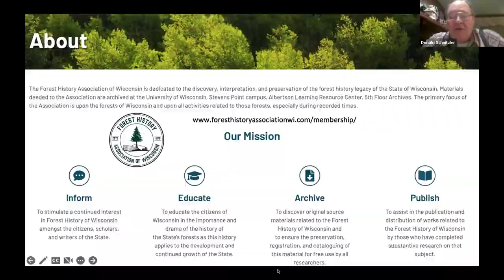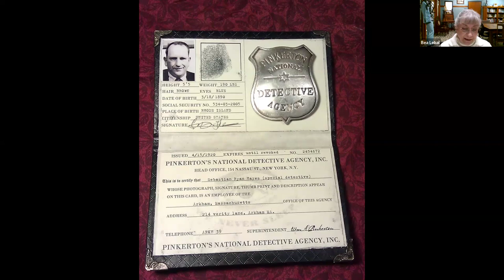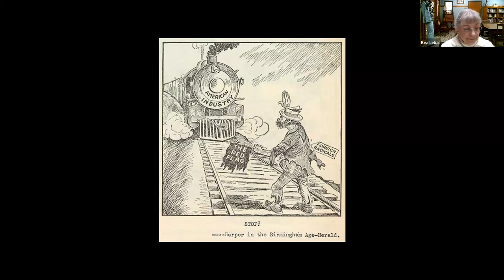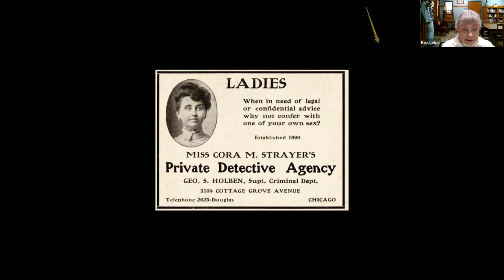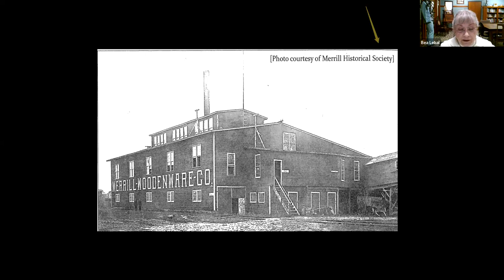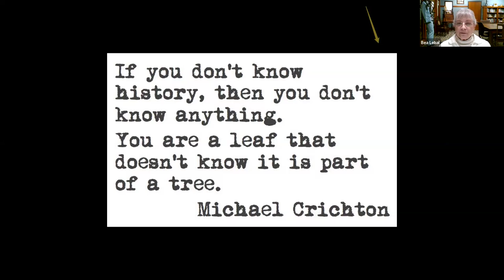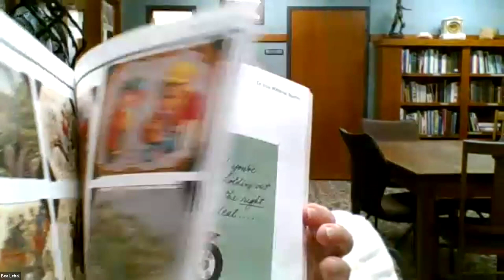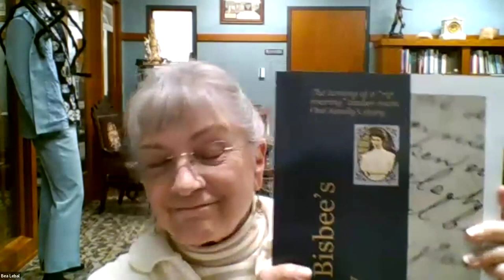Strike! The Pinkerton Papers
When workers arrived at the Merrill Woodenware mill on February 1, 1920, they discovered that the mill’s main drive belt had been slashed during the night. Fearing additional actions against their companies, local mill owners secretly sought help from the Pinkerton Detective Agency. Reports written by Pinkerton agents who came to Merrill were just the starting point for the Strike! book. This presentation will take listeners from the initial Union action through the aftermath of the strike.

Presented by Bea Lebal.  Bea Lebal is a retired educator and public library director. An active member of the Merrill Historical Society for thirty years, she is a collections curator for the Society’s museum. Bea has written three books, Strike! The Pinkerton Papers, Industrial Espionage in 1920 Merrill, Wisconsin is the focus of this presentation.